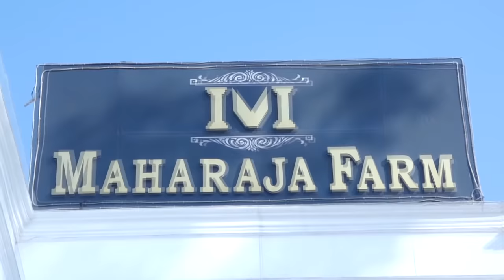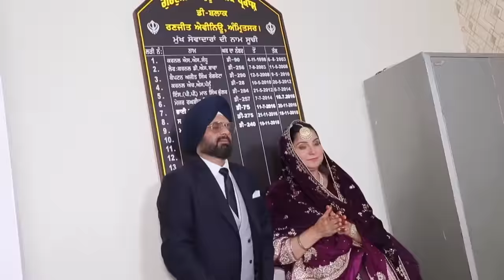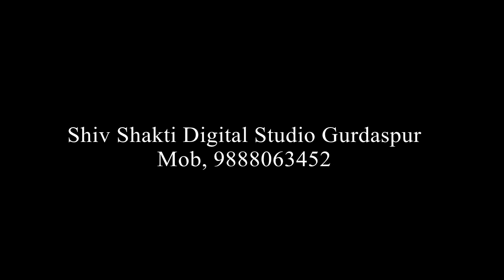Wedding highlights Jasmeet Singh weds Parampreet Kaur